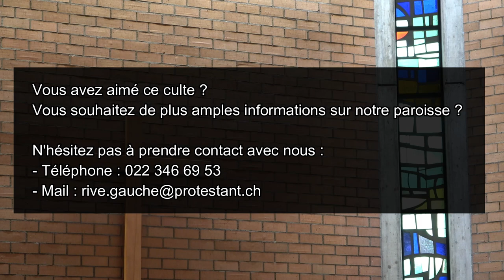Culte du 3 juillet 2022 à Malagnou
Pasteur : Emmanuel Fuchs
Organiste : Tigran Stambultsyan
Lectures bibliques : Marianne Bovay
Ordre du culte :
00:00 - Invocation
00:39 - Cantique 347
03:18 - Accueil
04:51 - Psaume 121 dialogué
05:35 - Prière / Silence
08:48 - Confession de foi chantée 170
09:25 - Prière
10:07 - Matthieu 10, 16-20
11:12 - Luc 16, 1-13
14:28 - Respiration musicale
14:52 - Prédication
32:43 - Orgue
35:00 - Prière
35:58 - Sanctus 129
36:47 - Institution
37:30 - Action de grâce
38:33 - Annonces
41:09 - Cantique 383
43:20 - Envoi / Bénédiction
44:34 - Sortie orgue
Vidéo de l'Eglise Protestante de Genève